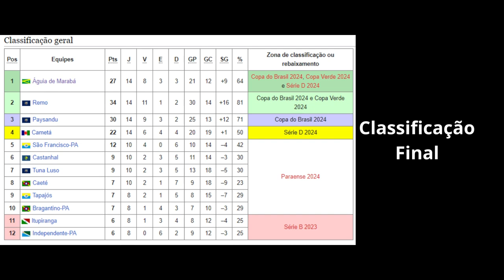Campanha do Águia de Marabá no Campeonato Paraense 2023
Neste vídeo apresento a campanha do Águia de Marabá Futebol Clube até o título do Campeonato Paraense 2023

e o Google

Tchau :D